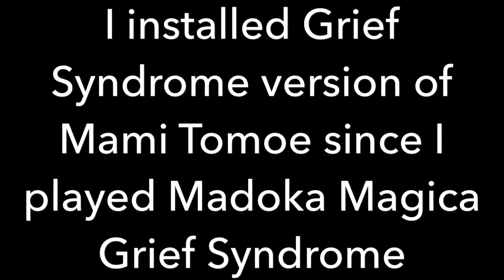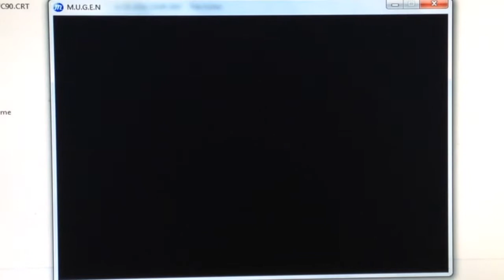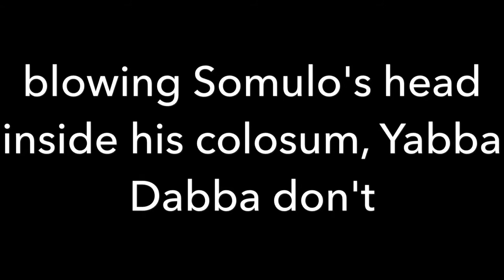[UltraMono Mugen] Mami Tomoe vs Somulo the zombie dragon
Why I had to rename Noctis' Boss character Somulo, it's because the boss character that was released by Noctis looked like Somulo

Stage - Somulo's Colosum

Madoka Magica © SHAFT/Aniplex